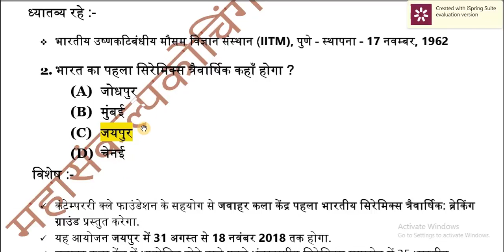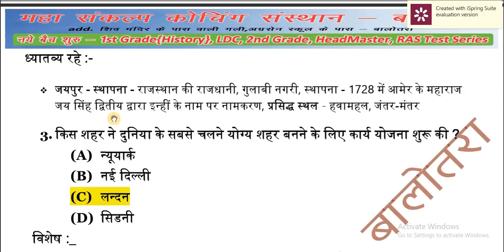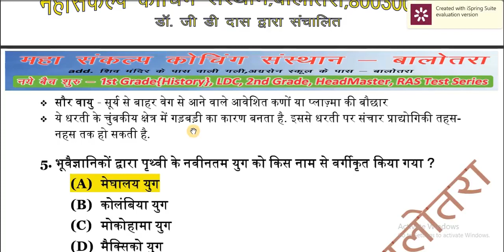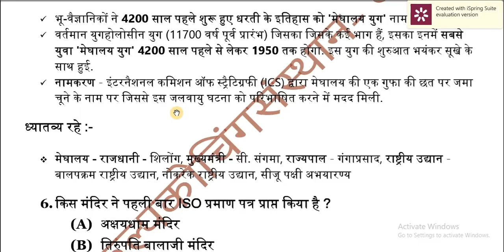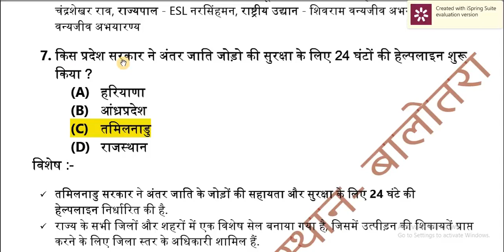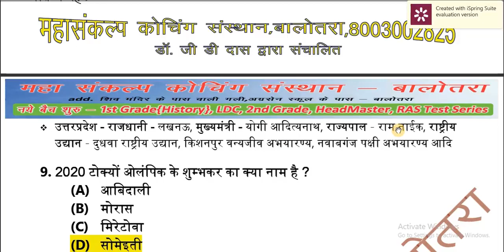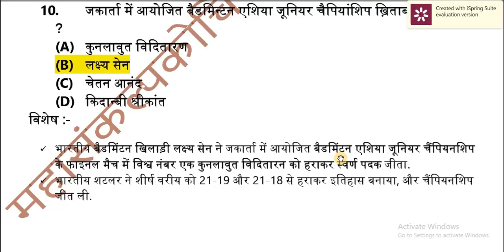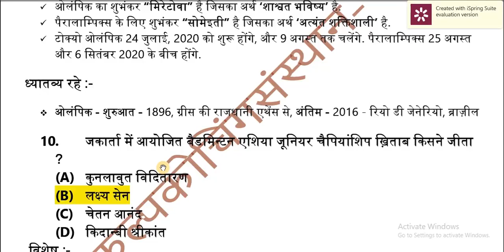24 July 2018 Current Affairs | Daily Current Affairs | Current Affairs In Hindi